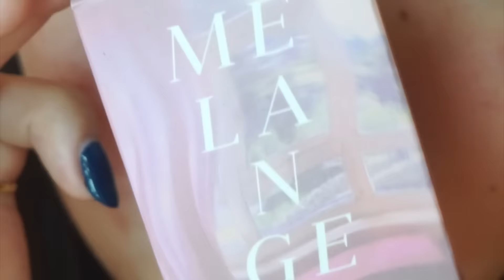バレンタインメイク/Hershey’s のコスメレビュー Valentine’s Day makeup look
〒106-6137
東京都港区六本木6-10-1六本木ヒルズ森タワー37F（South）UUUM株式会社
藤子さき宛

カラコン メランジェ　コケティッシュブラウン
エチュードハウス×ハーシー　クッキー＆クリームアイシャドウ　リップ　401番　402番
エクセル　リアルクローズアイシャドウ　CS07
アイライナー　テラコッタ
ポール&ジョー　モイスチャライジングプライマー
DIOR バックステージフェイス＆ボディ
JUICY PANG BLUSHER VL01
BECCA ムーンストーンハイライター
whomee ちっちゃガオシャドウ

私について。

誕生日：1997/08/01
出身：東京生まれ 東京と愛媛 etc 育ち
血液型：未調査。多分AB？
身長: 156cm

カメラは？　Vlog用 sony α5100 (結構熱暴走します)
いつもの  Canon EOS 80D

ネックレスは祖母が私が生まれた時に中東で作ってくれたものです。たまにDior